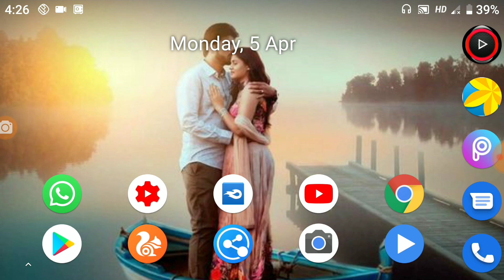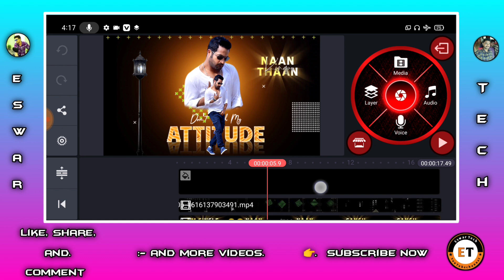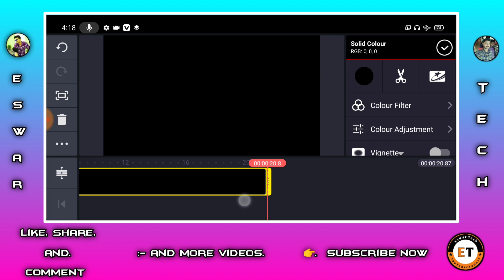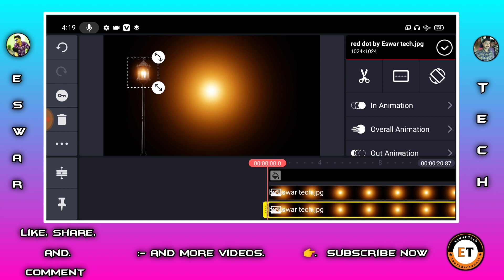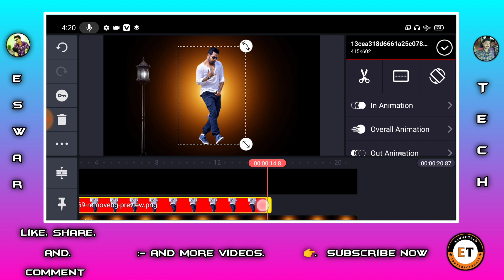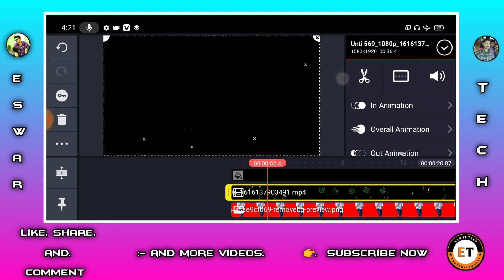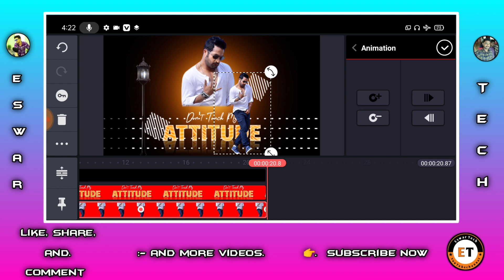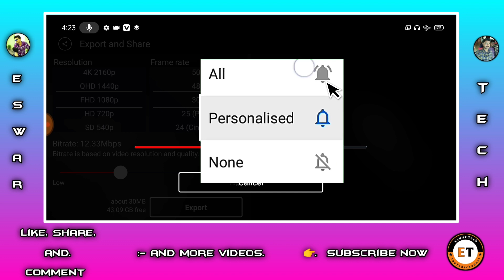new trending boys attitude video edit in kinemaster 2021 for WhatsApp boys attitude editing videos